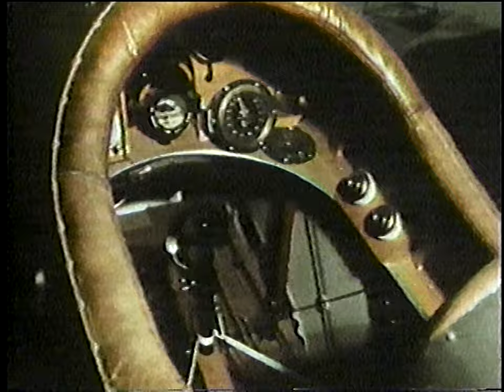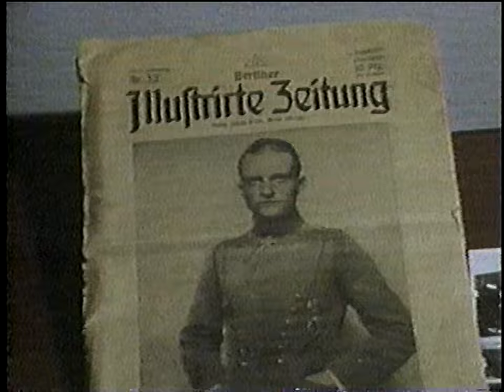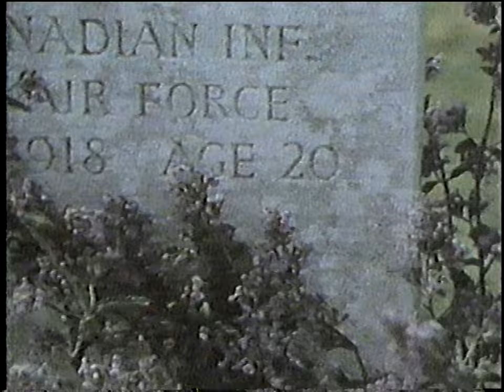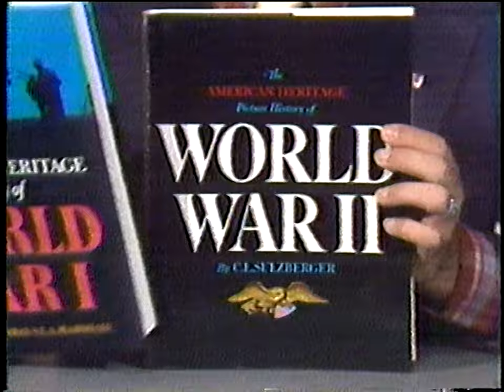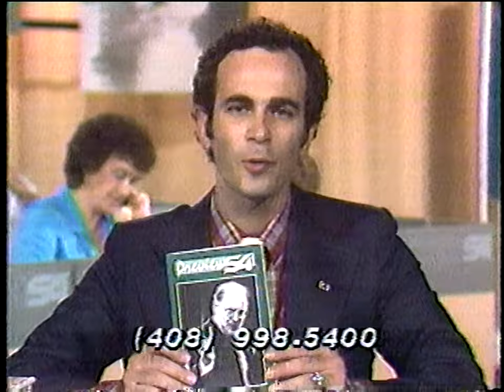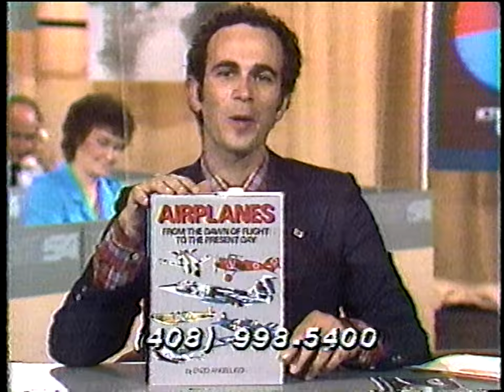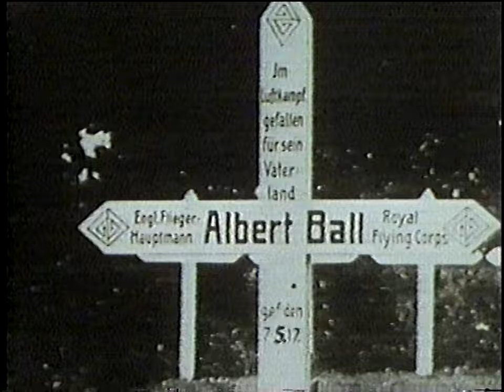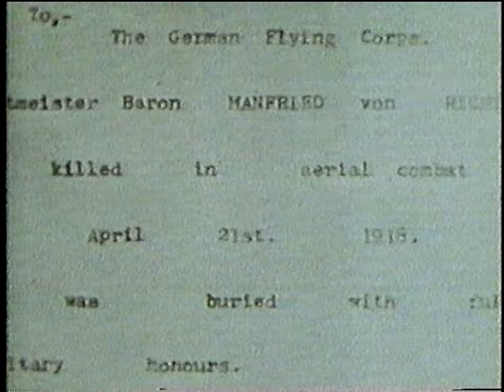"The Red Baron (PBS documentary) (1988)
I believe this is a PBS documentary about "The Red Baron"

I couldn't find much info about this documentary other than this IMDB entry.

Featured in the middle of the program is a telethon for KQEH 54.

Recorded on unknown betamax BII
Played on Sony Super Beta SL-HF860D